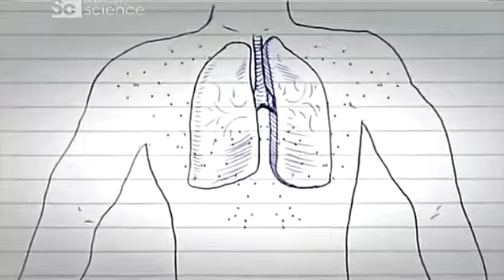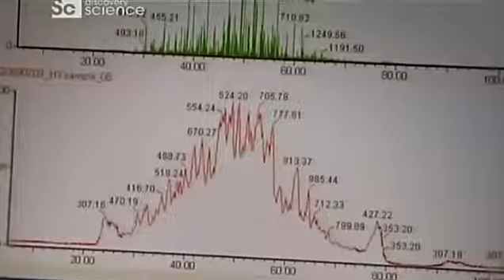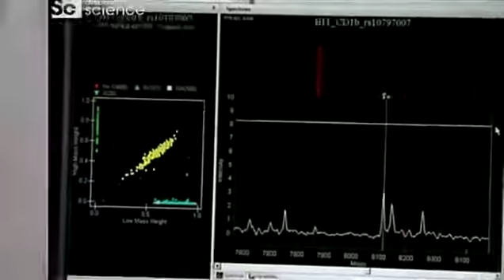Популярная наука: будущее. (C7-2). Среда обитания. Биологический чип. ► документальные,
Популярная наука: будущее. (C7-2). Среда обитания. Биологический чип.